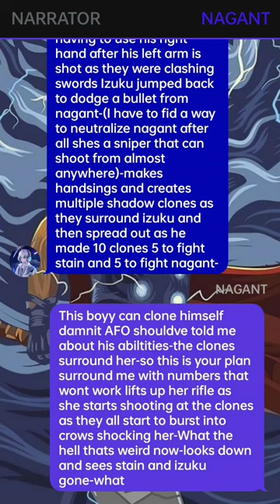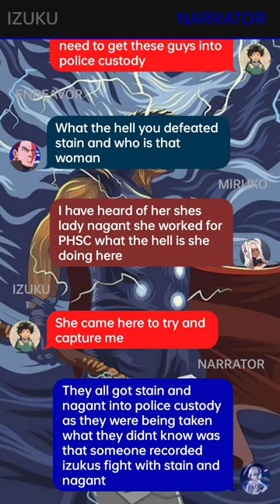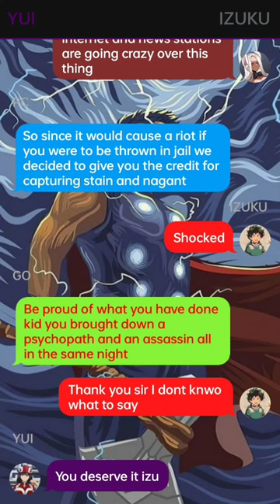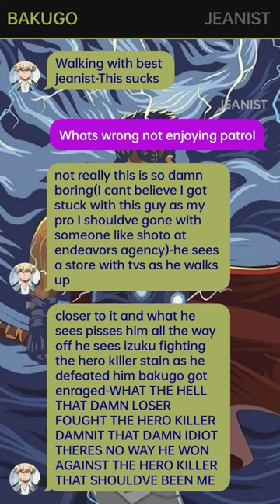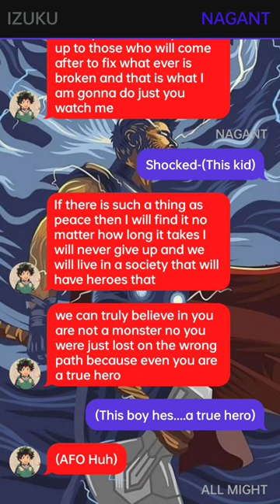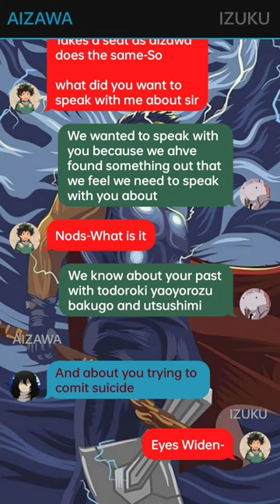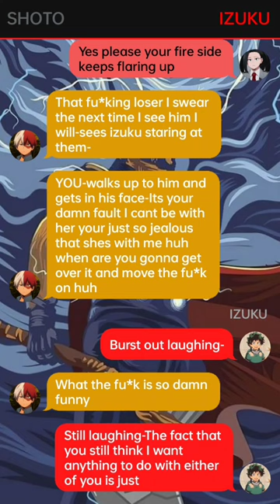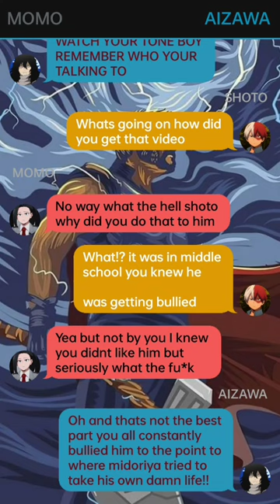Op Quirkless DEKU Reincarnated as Uchiha Senju // Deku Texting Story~{Izuku X ???}~{pt~4}~mha